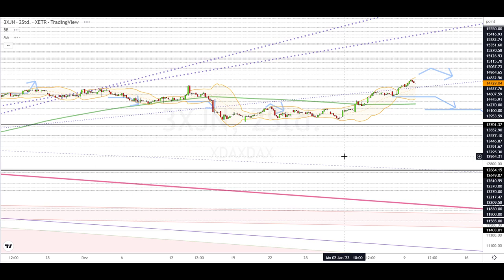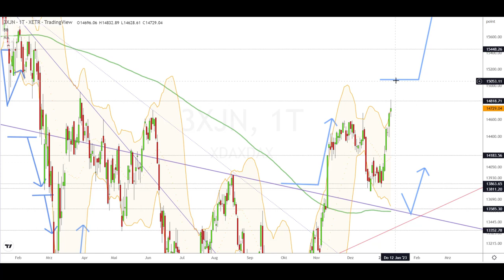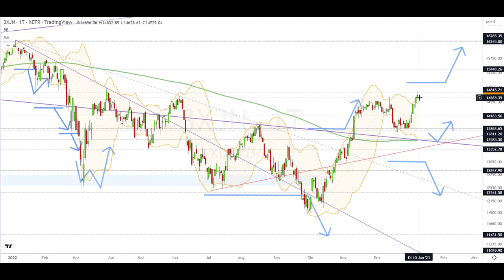Dax Analyse 10.01.2023